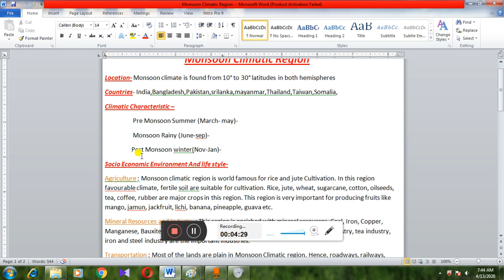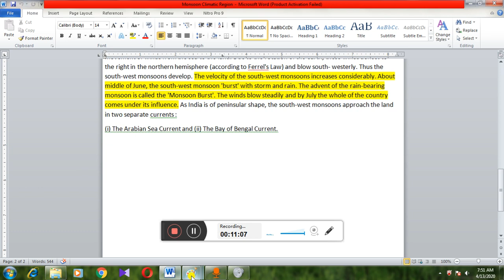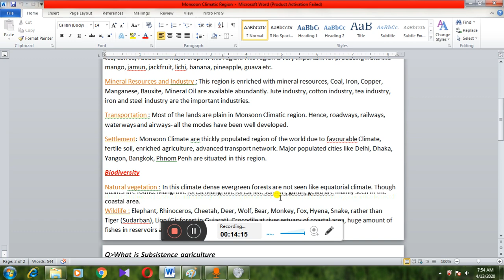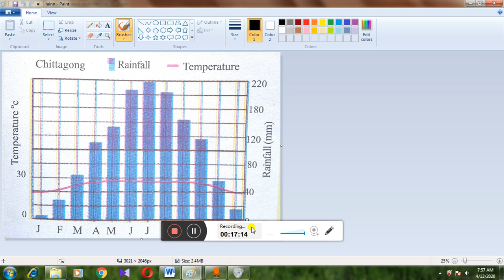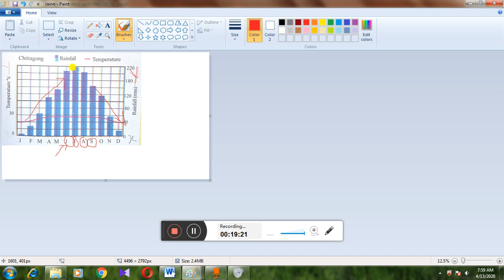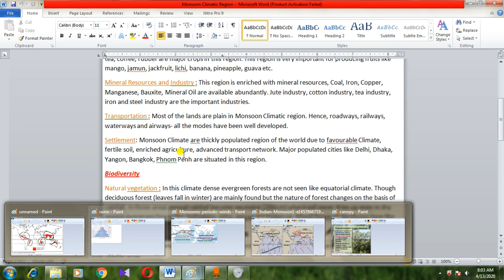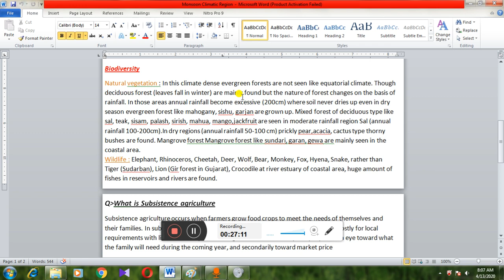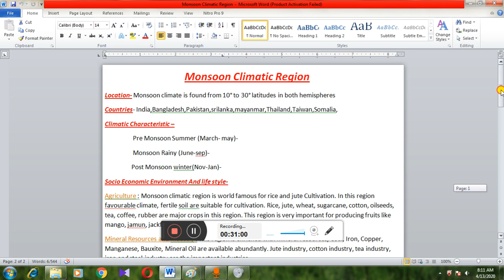Monsoon climatic region for Class viii,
Climatic region of India Part 1 monsoon climatic region for  West Bengal board